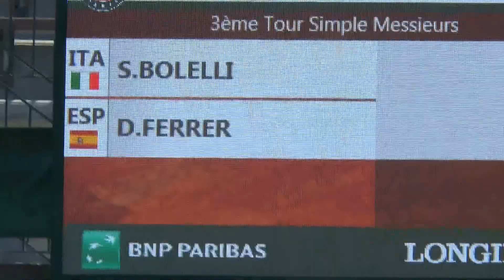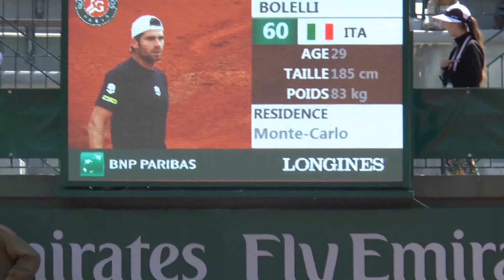French Open Ferrer vs Bolelli #1 30 May 2015